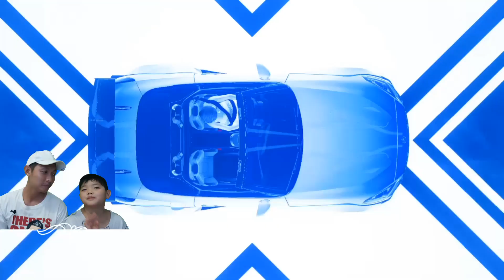Misi yang sangat berbahaya.. Need for Speed Heat Indonesia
Semakin menegangkan.. ternyata mercer melakukan sebuah aktivitas ilegal.. dan kita bersama dengan ana mencoba untuk mengungkap semua ini.. yuk langsung kita ikuti cerita nya ya..

Jadwal Upload
- Need for Speed Heat: senin - jumat, jam 19:00 atau 20:00 WIB
- Series Wolves: senin - jumat, jam 16:00 atau 17:00 WIB
- Tutorial PES 2021: sabtu dan minggu, jam 16:00 dan 19:00 atau 20:00 WIB